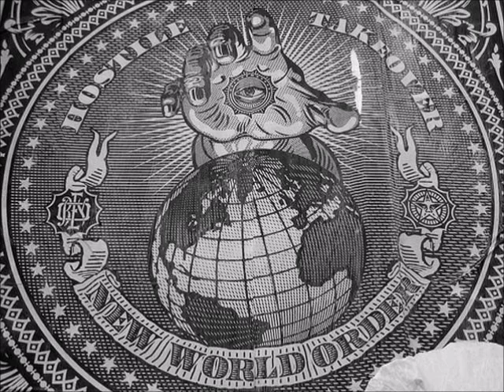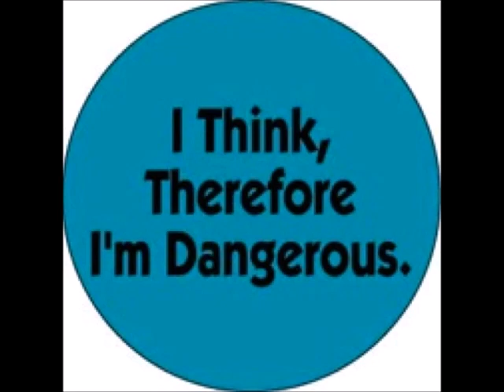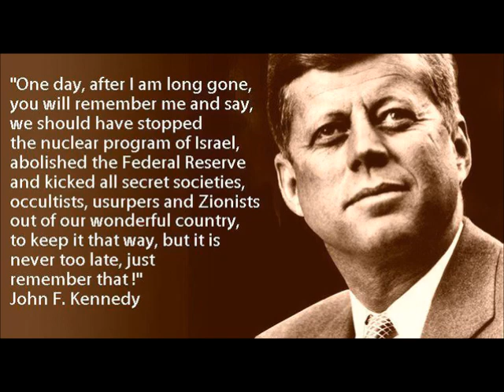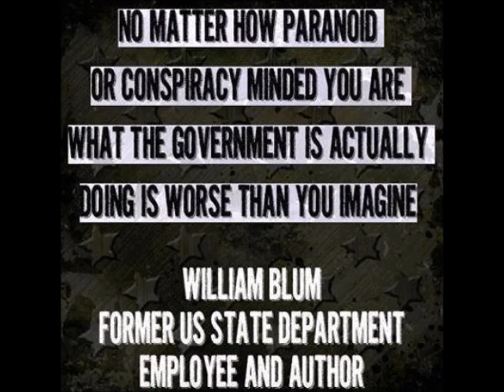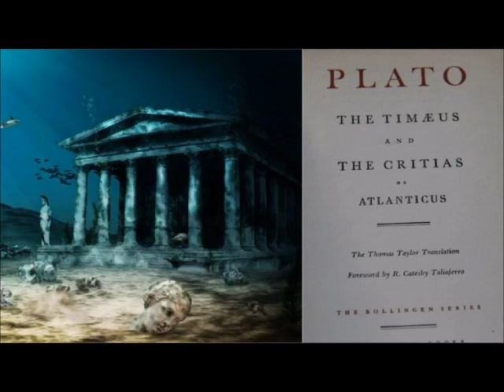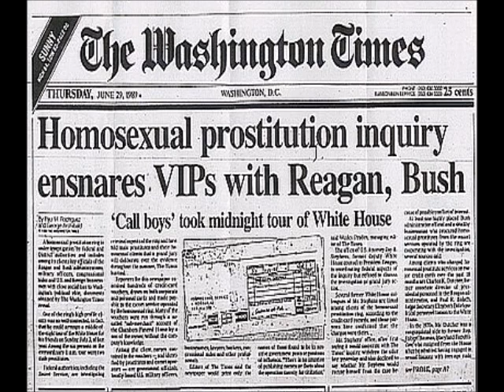Clave 45 Episodio 74 La Atlantida de Platon, investigada Literalmente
Muchos investigadores/divulgadores dicen que el mito de la Atlantida de Platon es una metafora para hablar de una forma de gobierno. Otros dicen que es pura mitologia moralista. Hoy, vamos a hablar de ciertos indicios que nos llevan a pensar que quizas podria ser un acontecimiento historico, narrado desde su contexto historico, y hablaremos de otros investigadores que siguieron buscando claves por ese camino.